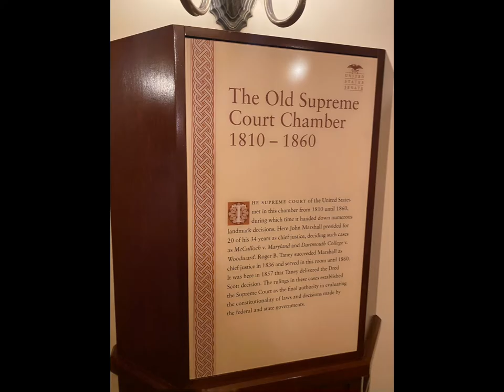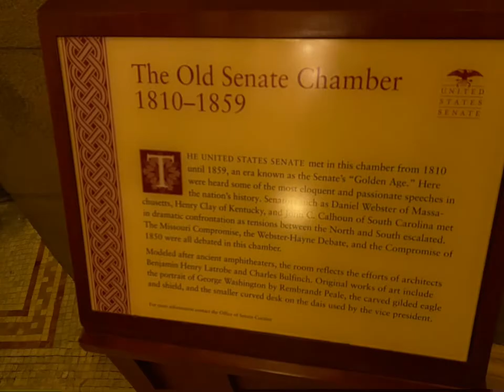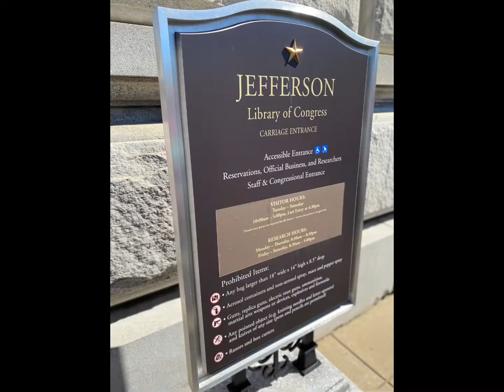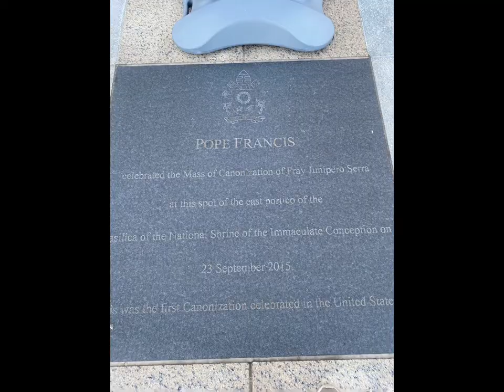Art And Architecture of Washington, DC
Tour of us Capital building
Jefferson Library of Congress
US Supreme Court Building
Bascillia Shine of the Imaculate  Conspection Shrine